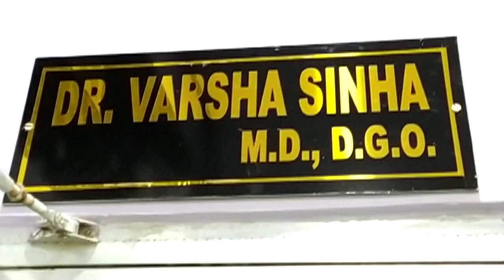कोरोना काल में गर्भवती महिलाएं रखें अपना विशेष ख्याल...